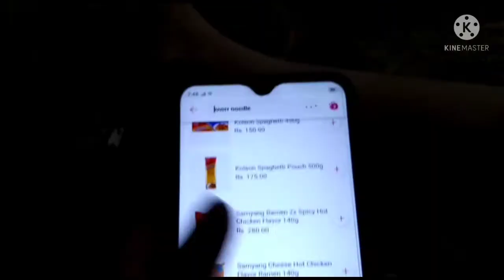Eating Raman noodle gone wrong 😰